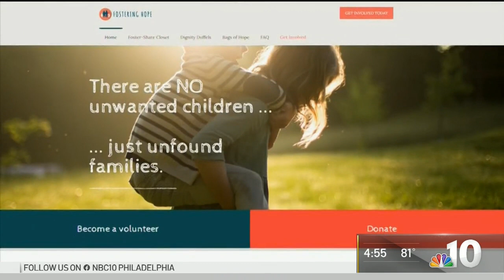A Silver Lining During the Pandemic: More People Are Becoming Foster Parents | NBC10 Philadelphia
In the midst of the COVID-19 pandemic, NBC10’s Rosemary Connors says some non-profits in our area are seeing nearly a third more applicants who want to welcome a child into their home.